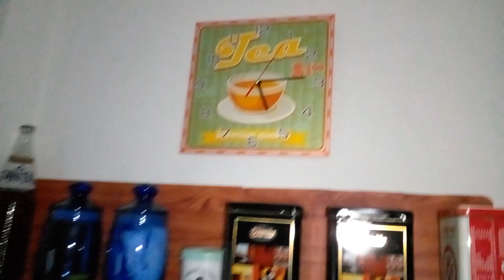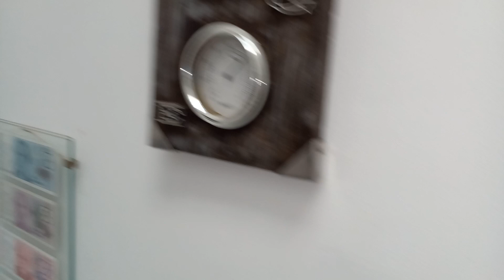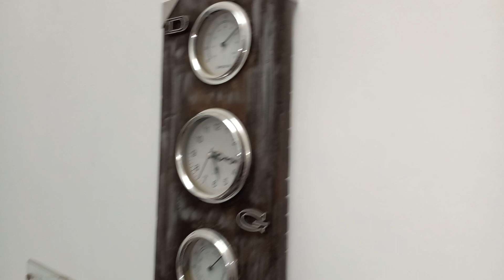Colección relojes de pared 🕚